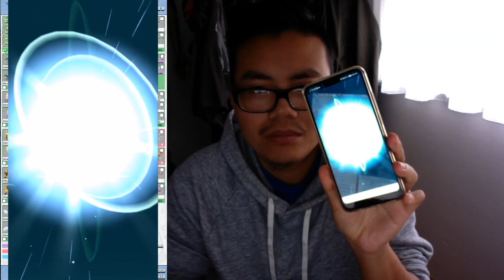Alle meine SHINY Pokemon Update! Pokemon Go!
euda hier noch mal ein update über alle Shiny Pokemon die es momentan im Spiel gibt und alle meine Shiny Pokemon die ich habe
welche Shiny fehlen euch noch? habt ihr gute Shiny?